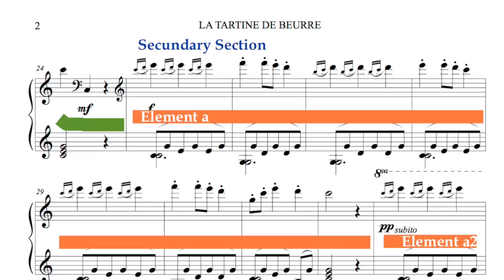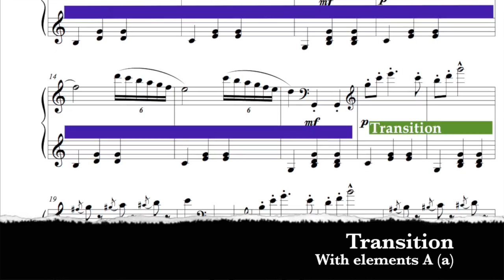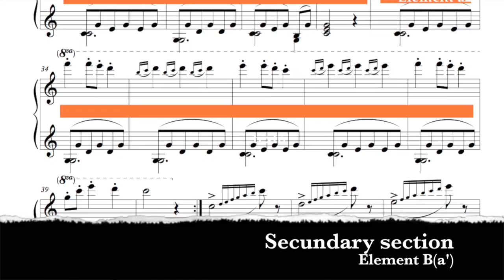LA TARTINE DE BEURRE